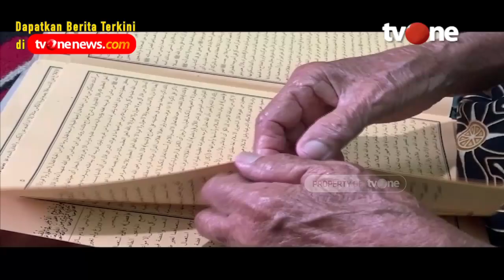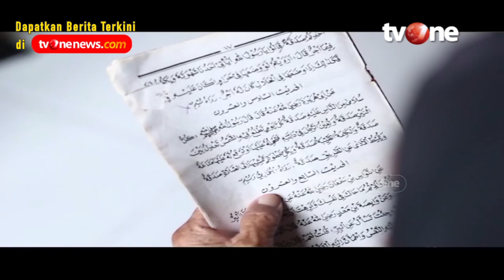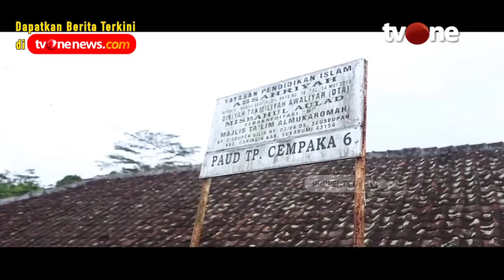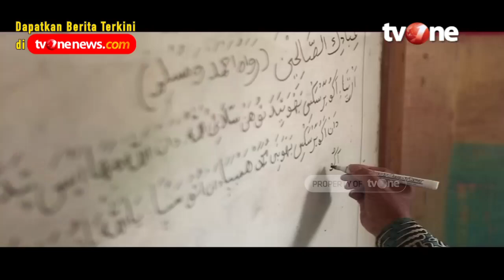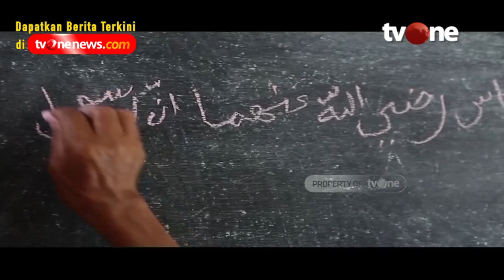Kisah Neneh Hasanah, Semangat Mengajar di Usia Senja | Manusia Nusantara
Jakarta, - Kisah inspiratif datang dari seorang nenek di Sukabumi, Jawa Barat.

Ia adalah Hasanah, biasa dipanggil Neneh Hasanah atau Mak Neneh.

Usianya kini sudah menginjak 90 tahun dan tidak menyurutkan tekadnya untuk mengajar.